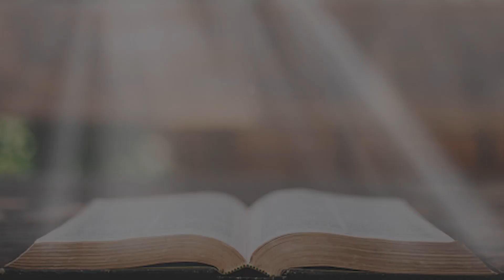JSS Morning Sermon Indonesia By Pdt. Mulatua Harahap, 9 Juni 2023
Tema : Tuhan Yesus menolong ketika kita bimbang
By: Pdt Mulatua Harahap
Renungan Alkitab : Matius 14:30-31